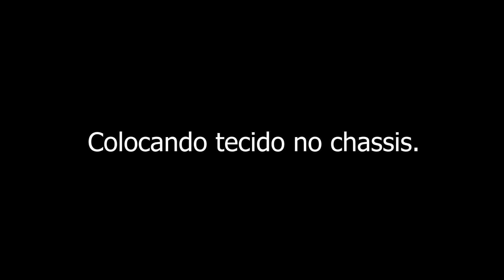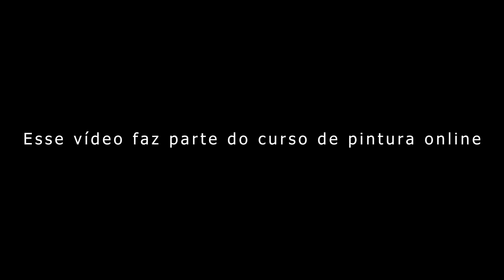Esticar um tecido em um chassis de tela de pintura.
Como esticar um tecido no chassis  de pintura.
- Reaproveitando a madeira de uma tela de pintura.